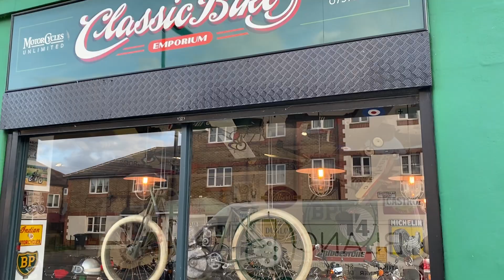Suzuki T250 Mk11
Year: 1970 Super Six Hustler RareHigh Level Exhaust Model For Sale.